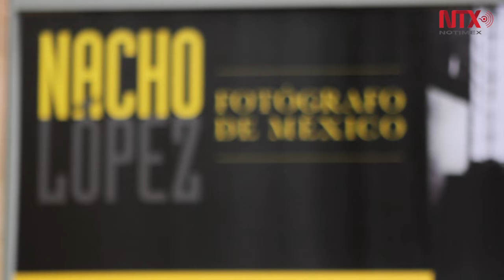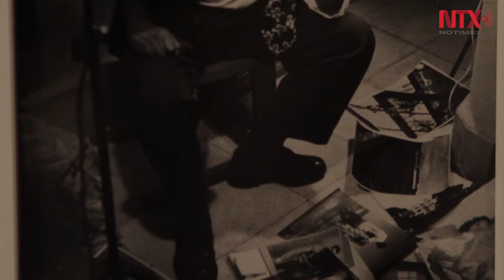Nacho López, acción provocada en Bellas Artes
Concurso de fotografía Acción Provocada, como parte de la exposición temporal Nacho López. Fotógrafo de México